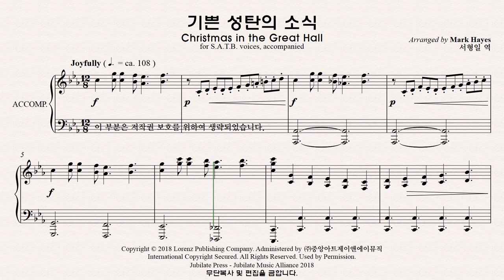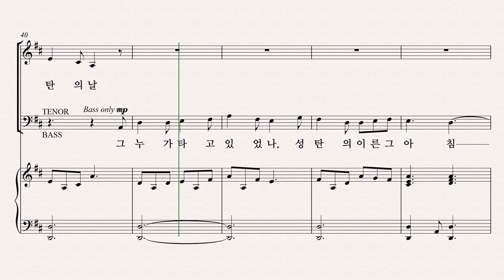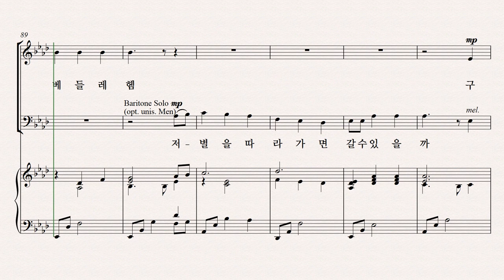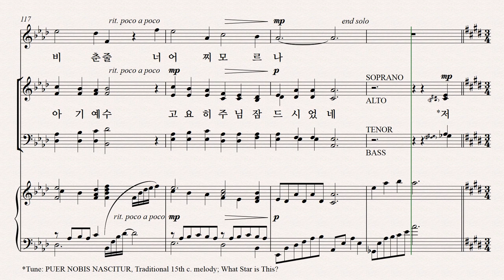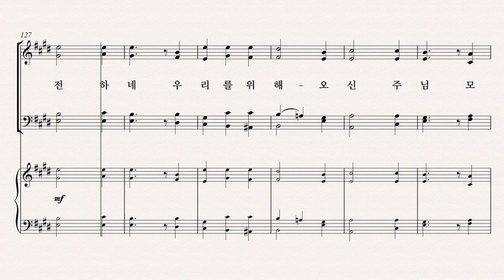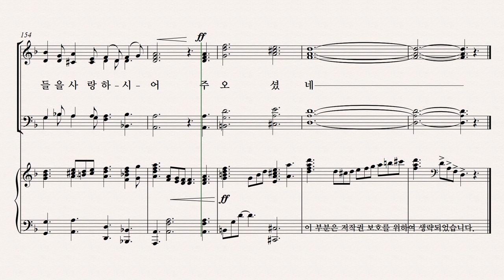[성탄 칸타타] 성탄성가 모음 7집 파트연습 8. 기쁜 성탄의 소식 Tenor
8. 기쁜 성탄의 소식   Tenor 파트연습 영상입니다.